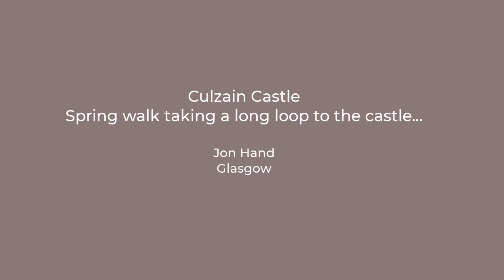Culzean Castle - an alternative approach (with bluebells)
Most folk probably head to the main car park.  And there is an alternative route that follows the cuttings and embankments of an old rail line and then joins the main track past the cat gates to the swan pond and then the coastal path to approach the Castle from the South.
Some moments of SLOW TV (how else to appreciate the bluebells).